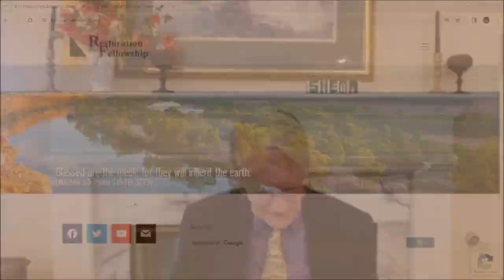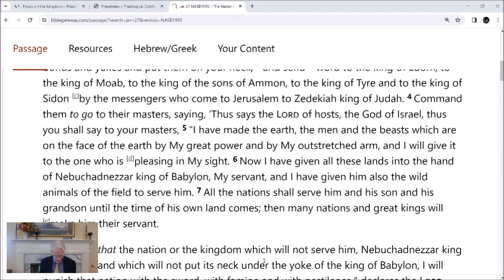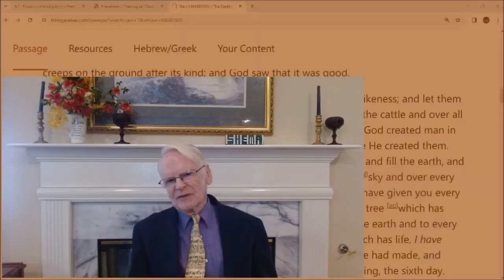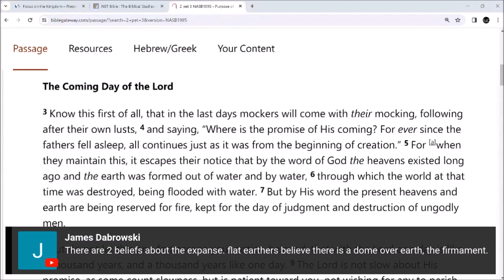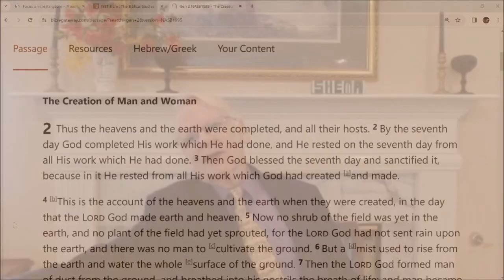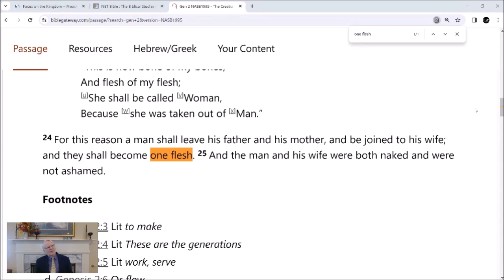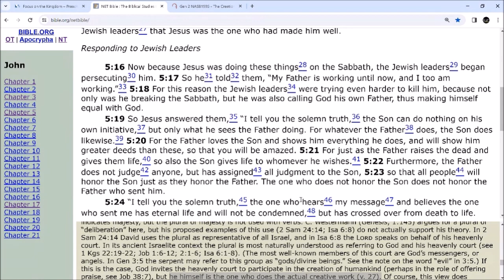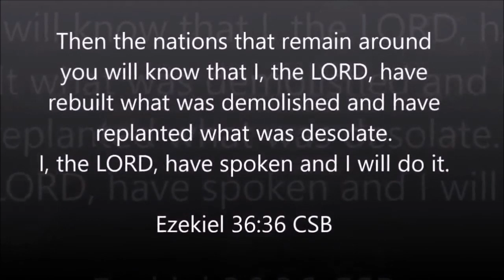COPY Sunday Church Bible study 3/31/24 Genesis 1-2